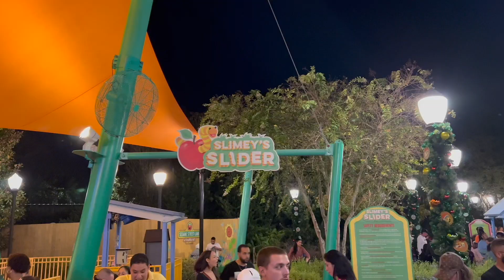VLOG : SeaWorld Christmas Celebration with the family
Its the most wonderful time of the year!

Dive into the start of holiday magic with my family at SeaWorld's Christmas celebration! Join us for a joyful vlog filled with lights, laughter, and unforgettable moments. 🎄✨

xo Bri

AMAZON STORE FRONT: